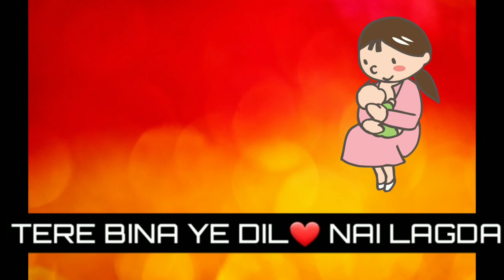Mother's day Special || Whatsapp status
A mother's happiness is like a beacon, lighting up the future but reflected also on the past in the guise of fond memories.